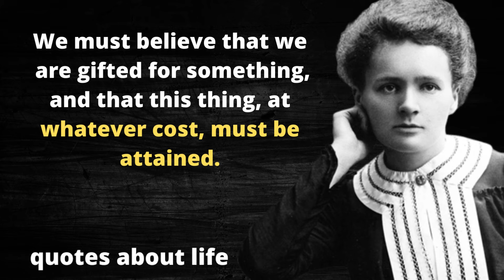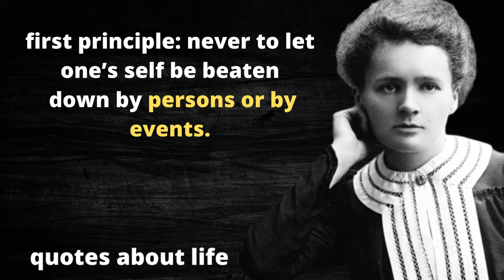marie curie amazing quotes | life changing motivational quotes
marie curie amazing quotes .life changing motivational quotes . marie curie.quotes about life.

in this video our viewers will find quotes about life delivered by marie curie.